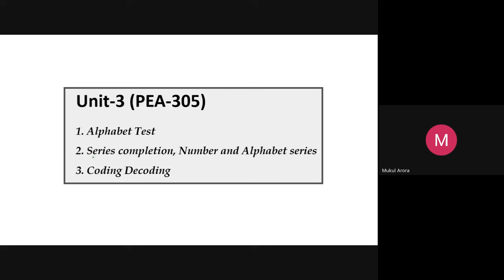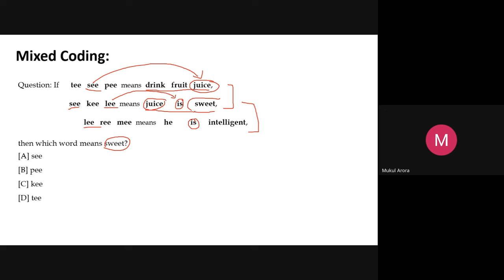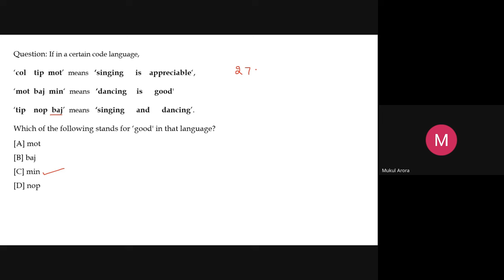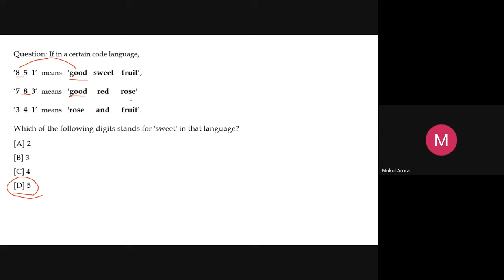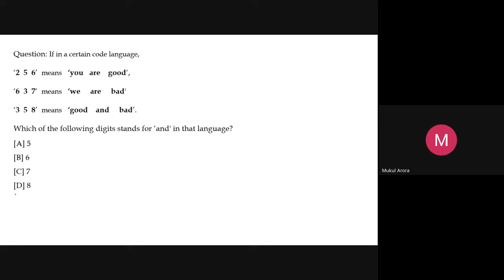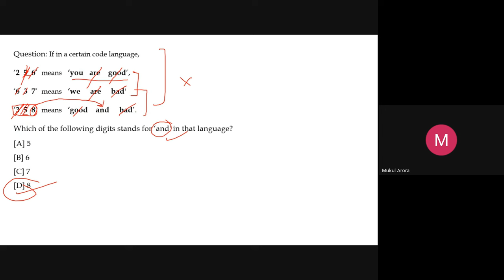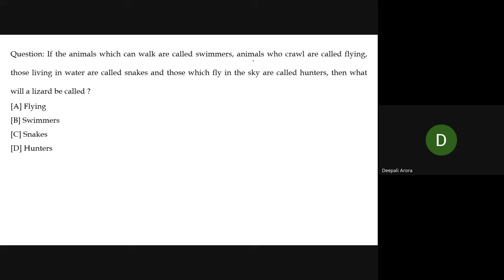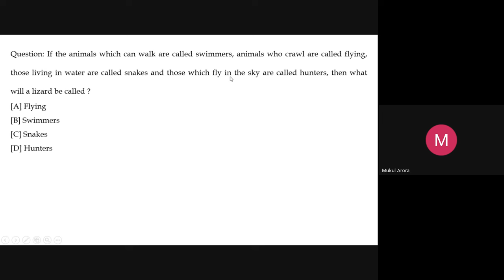Mental Ability Demo Lecture B.Ed Entrance Test 2024